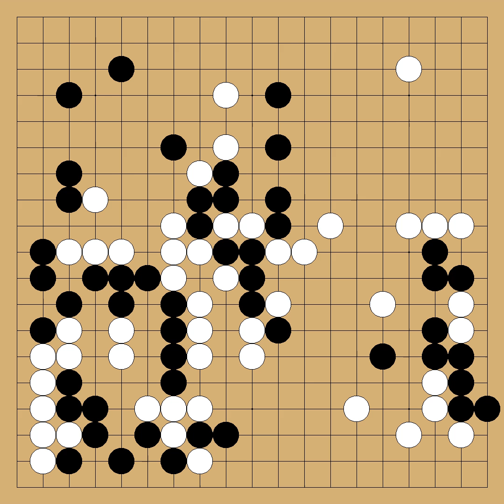Tamura Chiaki vs Zhang Kaixin - 2003 Kansai Ki-in vs Taiwan Qiyuan - round 1 - 2003-10-14